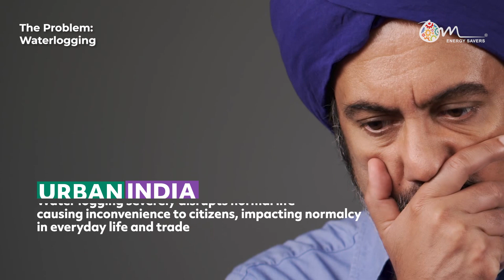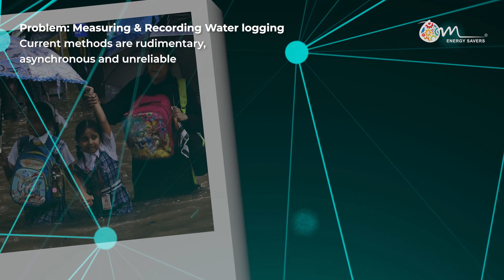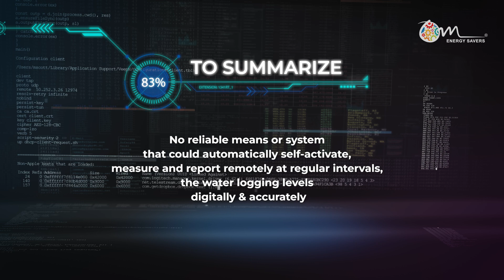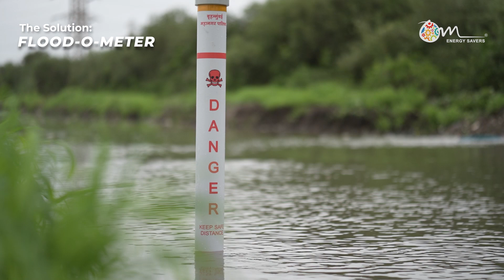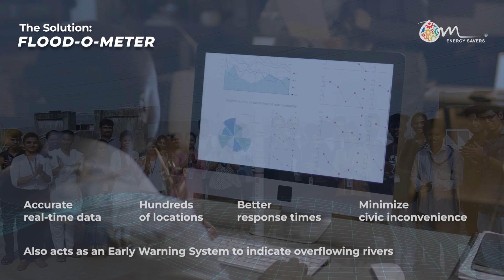OES Flood-O-Meter, Rain Water Logging Detection Measurement & Reporting System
This patented invention detects, auto activates, measures water logging and reports the same via IoT to the dedicated dashboard. It also measures rainfall. Flood indication system. Early Warning System. Water logging measurement. Flood water measurement.